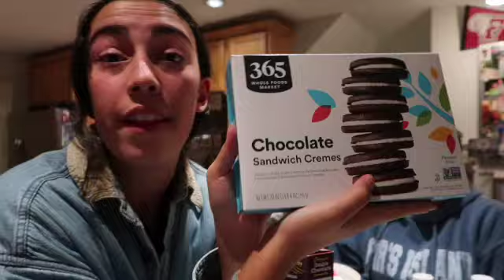baking vegan slutty brownies and name dropping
haiiii mama!! we bake... and were baked 😂😂😂😂😂  only my 420 gang can relate 😜🤫🍃 we loooove cookie and brownie... and a little sneaky oreo!!! ALSO WE LOVE JUDAISM I LOVE JEWISH PEOPLE AND JESSIE IS JEWISH I LOVE JEWISH PEOPLE JESSIE. watch this video PLEASE oh my god . the only funny part is the end so just watch that. I love u all thank u bai

VSCO: lucyconlin
TIKTOK OMFGGG MAKE ME FAMOUS :P : supehumblefamousgirl